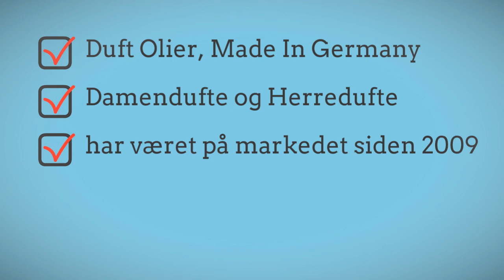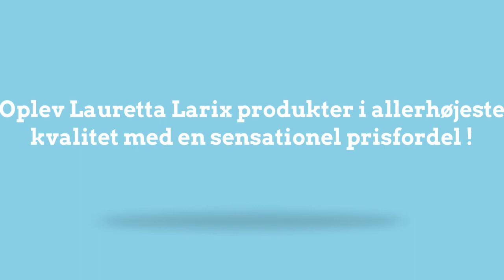Lauretta Larix Premium Kunde Anna(DK-Dansk)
Bliv nu Lauretta Larix Premie Kunde og gør som Anna!
Få livslang 50% eksklusiv rabat på alle Parfumer og Beauty produkter.
Lauretta Larix giver tilbage: Anbefal os med kunde laver kunde program og du får med kunde og partnerbestillinger en ekstra 3% bonus.
Sammel din bonus og få gratis produkter.
Parfumer direkte fra producenten, det billige alternativ istedet for de dyre butikker.

Lauretta Larix Parfume afstår fra dyre reklame, dyr navngivning og mellemmand.
Med Lauretta Larix Parfume får du den bedste kvalitet til rabatpriser direkte fra producenten.

Vælg mellem mere som 100 forskellige duftvarianter.

Fortæl os din yndlings duft, og du vil modtage et duft alternativ fra samme duftfamilie.
Gratis premium kunde registrering.

PS. Distributører ønskede!